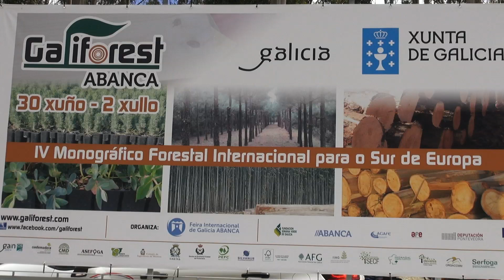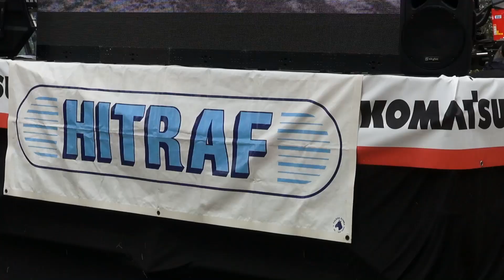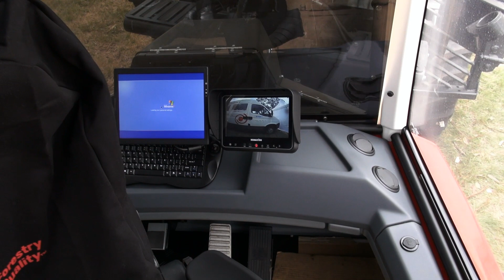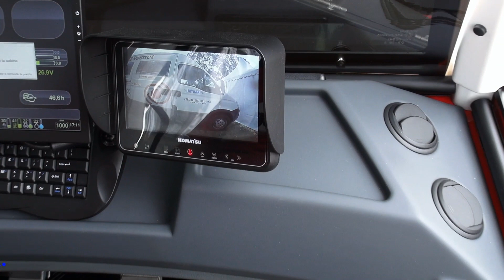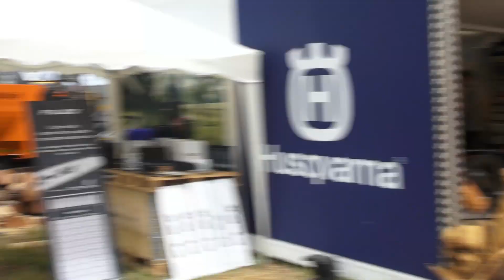GALIFOREST, GALICIA, IV MONOGRÁFICO FORESTAL INTERNACIONAL.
GALIFOREST, GALICIA.  IV  MONOGRÁFICO FORESTAL INTERNACIONAL PARA EL SUR DE EUROPA.
CELEBRADA EN SERGUDE, BOQUEIXON. A CORUÑA.

Galiforest Abanca afianza su compromiso con las empresas y profesionales del sector forestal, y lo hace con una cuarta edición que se centrará en reforzar sus claves.

Unirá así una completa oferta expositiva, una amplia demanda con perfil de compra, interesantes innovaciones y un atractivo programa de actividades.

Una propuesta perfecta para la generación de negocio y la dinamización sectorial que se convierte en inmejorable al tener lugar de nuevo en el monte… y que revalidará la confianza con la que ya cuenta esta feria.